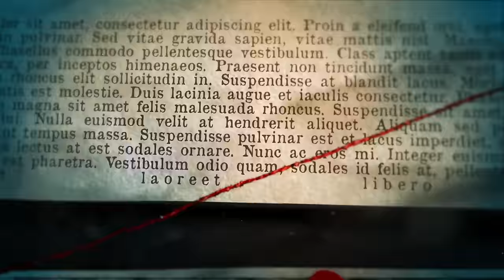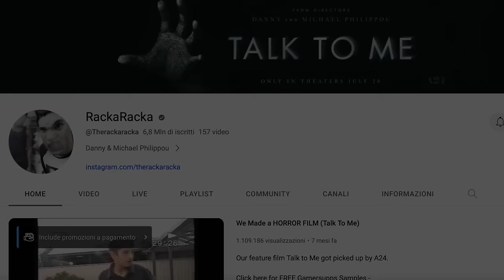LA POSSESSIONE DI ANNELIESE MICHEL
La possessione di Anneliese Michel ha da sempre spaventato e affascinato milioni di persone in tutto il mondo. Ma di cosa si tratta? La giovane ragazza era davvero posseduta? Gli esorcismi sono davvero serviti a qualcosa?

In questo video